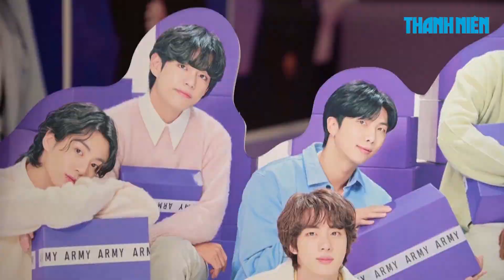Toàn bộ BTS đã nhập ngũ, ARMY bịn rịn chờ mong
Bốn thành viên của nhóm nhạc K-pop BTS sẽ bắt đầu giai đoạn quân ngũ kéo dài 18 tháng ở Hàn Quốc vào tuần này, tiếp bước 3 thành viên tại ngũ, và người hâm mộ khẳng định sẽ chờ nhóm tái hợp biểu diễn vào năm 2025.

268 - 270 Nguyễn Đình Chiểu, Phường Võ Thị Sáu, quận 3, TP HCM